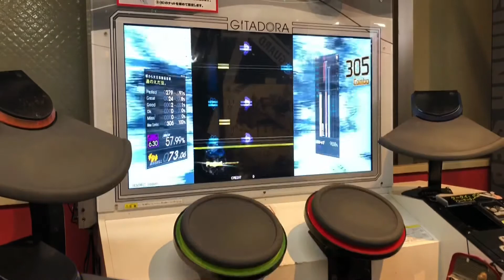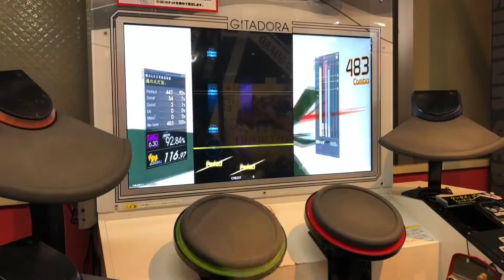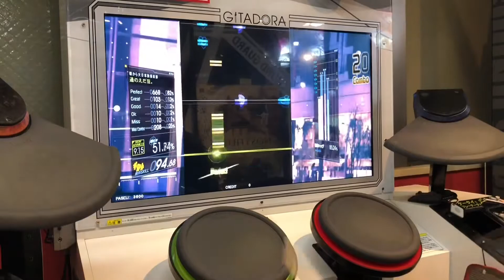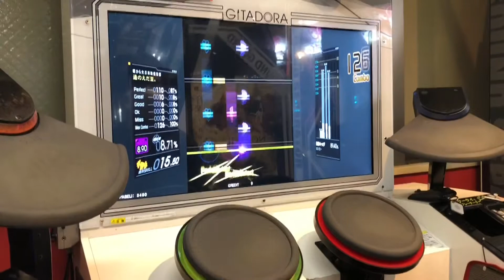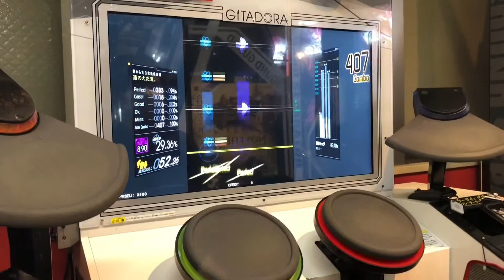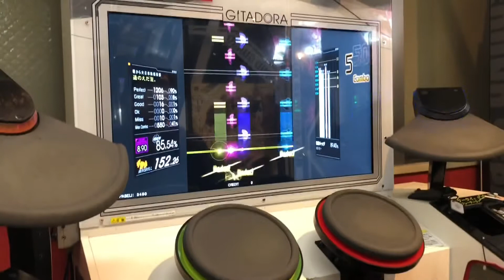FOR THE FINAL/A.DOGMA/紅蓮 - あさき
0:00 FOR THE FINAL - あさき (MAS 6.30)
1:14 A.DOGMA - あさき (ADV 9.15) ※MAS9.97
3:13 紅蓮 - あさき (MAS 8.90)